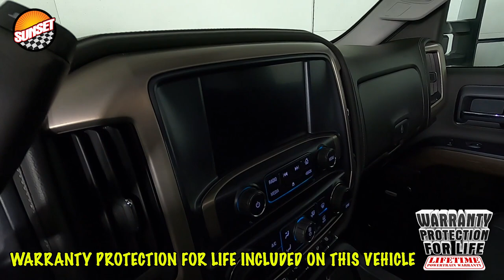2019 GMC Sierra 3500HD Denali Truck 1GT42WEY5KF100818